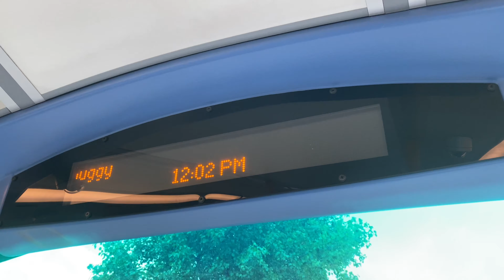Front View | Bus Route 328 Metroline Gemini 3 | Westbourne Park Area